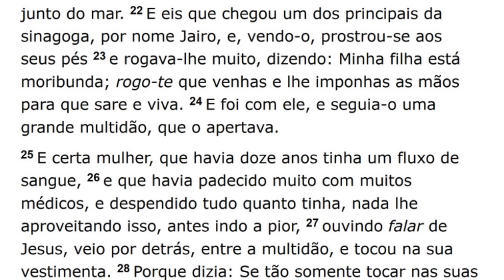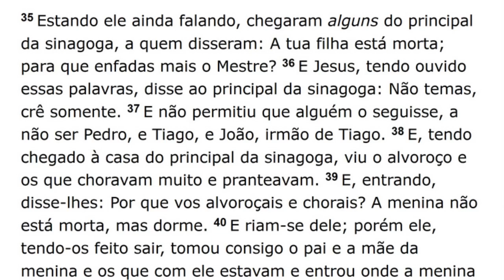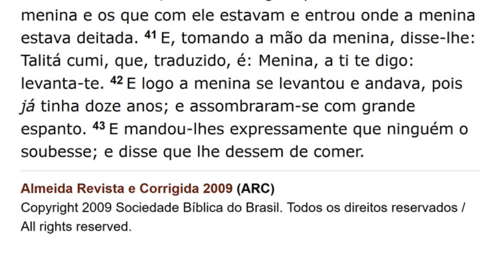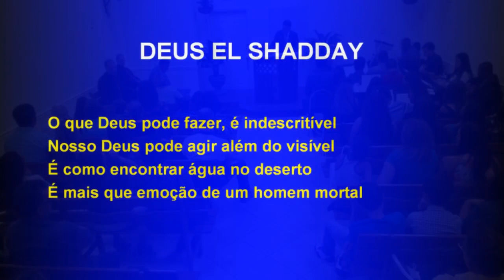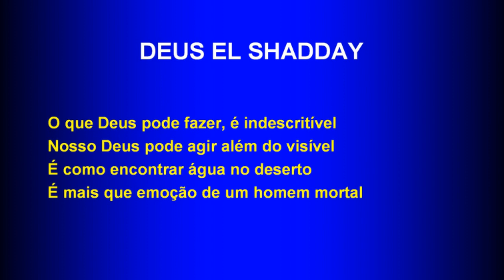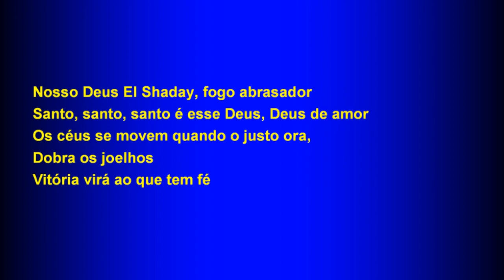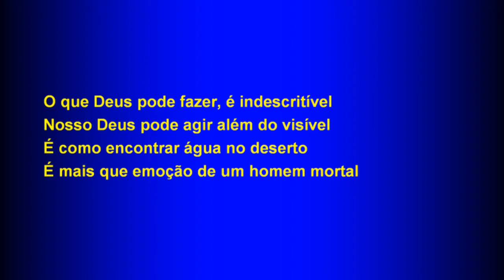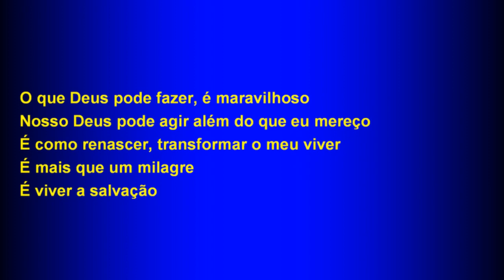Sunday Service (2017-07-02) Maranatha (Pompano Beach, Florida)